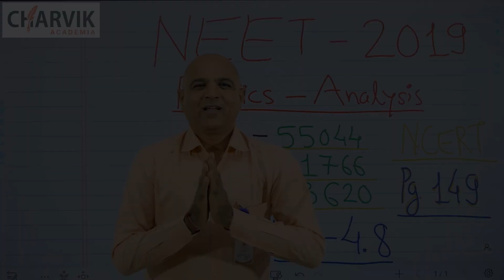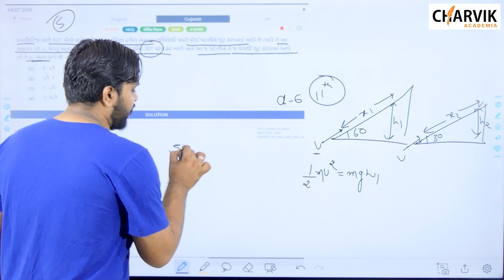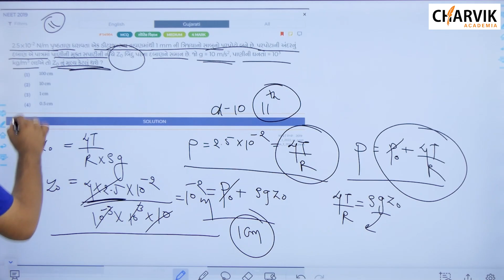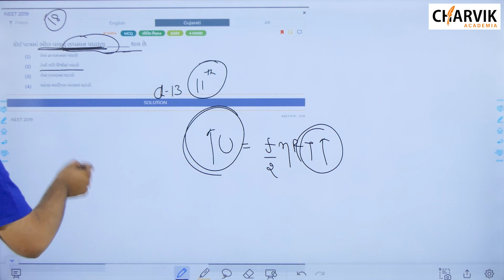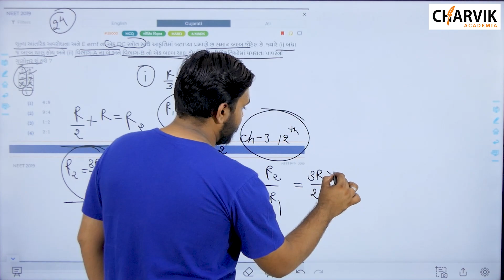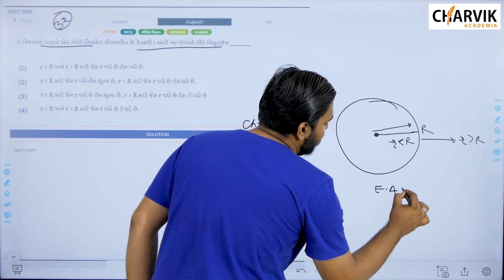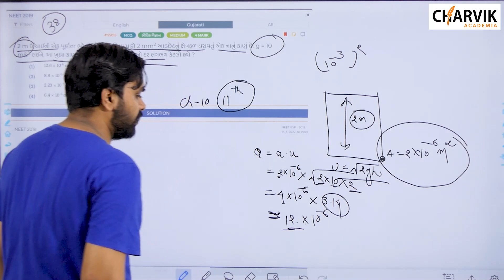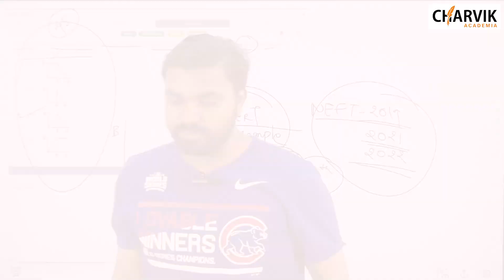NEET 2019 Physics Paper Solution | Chapter-topic wise analysis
Timeline :-
Intro : 00:01
Q 1 : 03:33
Q 2 : 05:39
Q 3 : 07:33
Q 4 : 08:40
Q 5 : 10:04
Q 6 : 12:52
Q 7 : 14:24
Q 8 : 14:49
Q 9 : 16:32
Q 10 : 17:45
Q 11 : 20:07
Q 12 : 22:38
Q 13 : 23:29
Q 14 : 25:40
Q 15 : 26:43
Q 16 : 28:37
Q 17 : 30:05
Q 18 : 33:02
Q 19 : 34:33
Q 20 : 37:06
Q 21 : 38:18
Q 22 : 40:56
Q 23 : 42:01
Q 24 : 43:11
Q 25 : 45:56
Q 26 : 46:50
Q 27 : 48:16
Q 28 : 49:27
Q 29 : 52:38
Q 30 : 54:09
Q 31 : 55:08
Q 32 : 56:21
Q 33 : 58:50
Q 34 : 59:58
Q 35 : 1:01:26
Q 36 : 1:02:15
Q 37 : 1:04:54
Q 38 : 1:07:24
Q 39 : 1:09:12
Q 40 : 1:11:14
Q 41 : 1:11:30
Q 42 : 1:14:04
Q 43 : 1:15:13
Q 44 : 1:16:43
Q 45 : 1:18:20

Charvik Academia